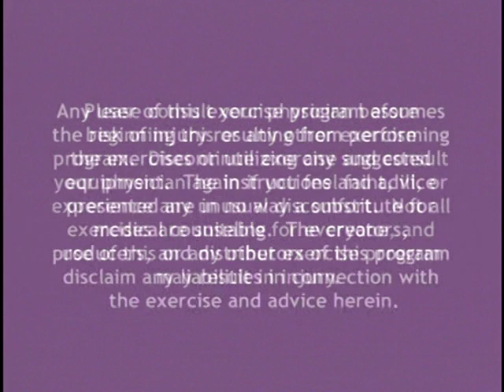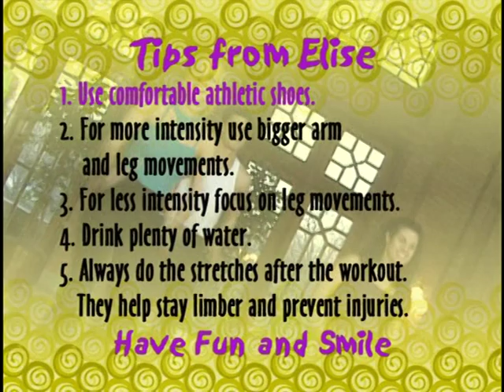latin exercise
Exercise